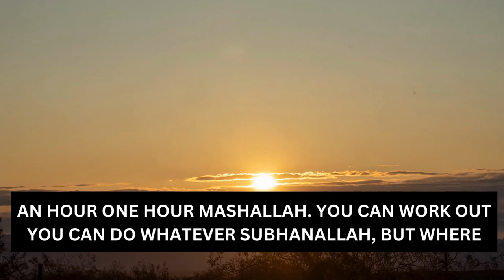Can a Muslim woman go To The Gym? Mufti Menk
Are Women Allowed to go to the Gym in Islam
Can Muslim Girl Go To Gym
Are Muslim Ladies Allowed To Gym

JazakAllah Khair